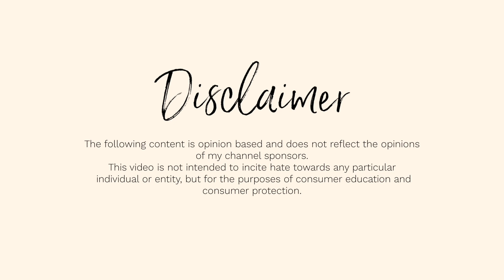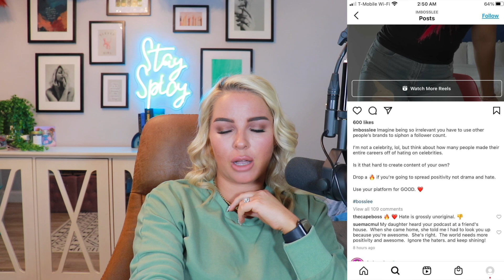TOP MLM FAILS #52 | LYING ABOUT PRODUCTS AND TO THEMSELVES...AGAIN. *YIKES*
SOME OF MY FAVORITE CHANNELS:
 @Always Marco
 @Peter Monn
​ @Anna's Analysis
 @Deanna Mims
​ @Savannah Marie
​ @Isabella Lanter
 @Kiki Chanel
​ @Bailey Sarian
​ @Tiny Meat Gang
​ @Danny Gonzalez
​ @Cody Ko
​​ @Nerd Soup

All opinions are my own and do not reflect the opinions of my channel sponsors. This content is not intended to insite hate towards any individual or entity. Do not seek out any individual featured in my videos. Bullying will not be tolerated.